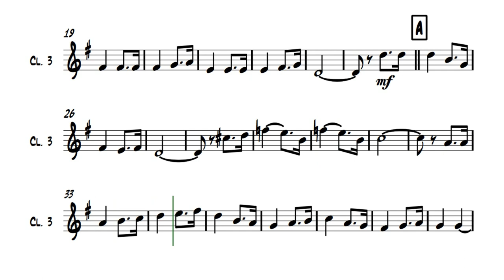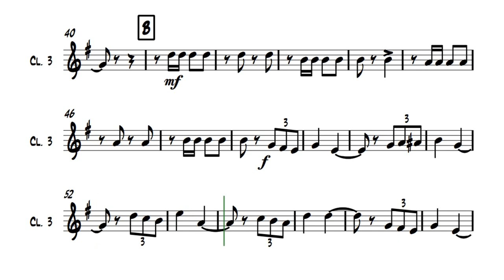Clarinete 3 - Hino do Município da Palhoça - Música de Roberto Kel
EDIÇÃO DE VÍDEO: PROFESSORES JOÃO ALMIR WENDT E DAVID MACHADO NETO